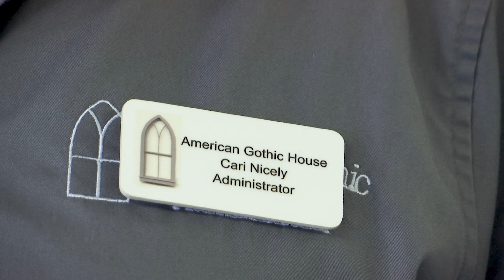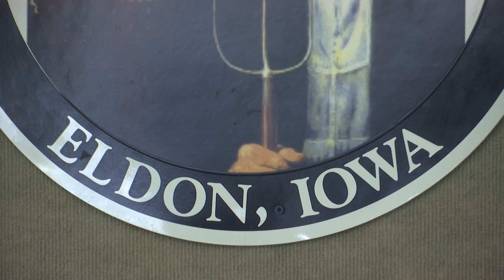Eldon celebrates 131st birthday of American Gothic painter